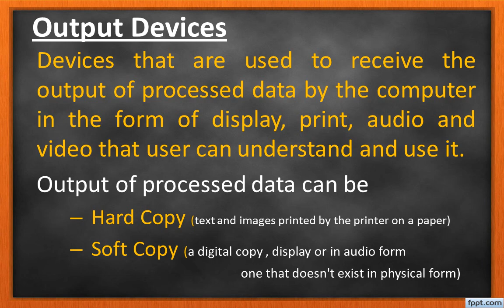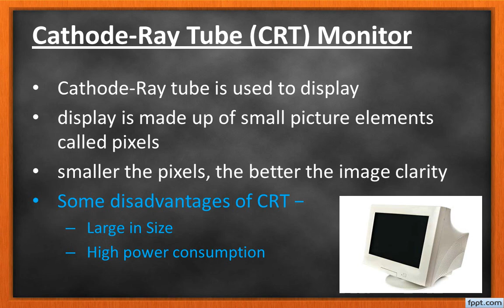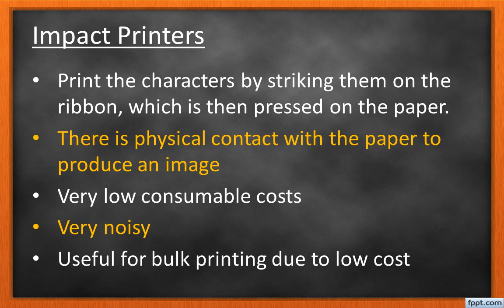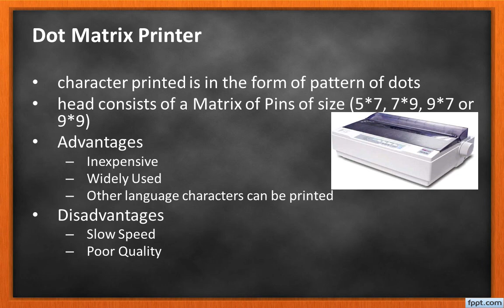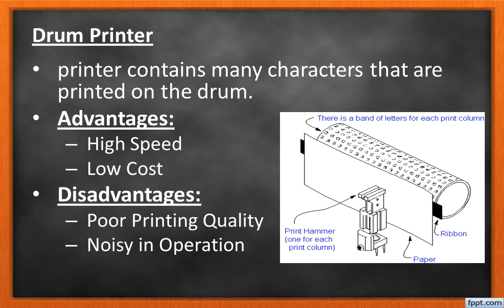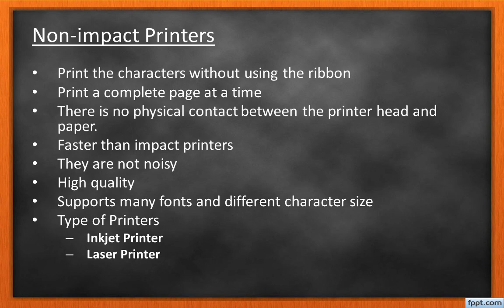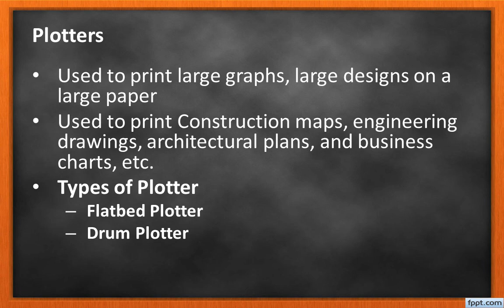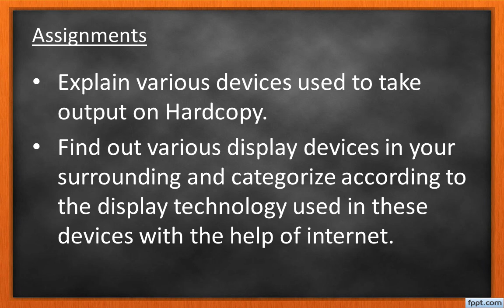Output Devices (Monitor, Printer and Scanner)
This video covers various Output Devices of Computer System. Soft copy device is Monitor and its type like CRT Monitor and Flat Panel Display devices. The hard copy devices like Printer(Impact Printer – Character Printer which are Dot matrix printer and Daisy wheel printer and Line Printer( chain printer and Drum Printer and 2nd Type is Non-Impact Printer – Inkjet printer and laser printer) the 3nd category output device is scanner. Type of scanners covered in this video are Flatbed scanner and drum plotter.